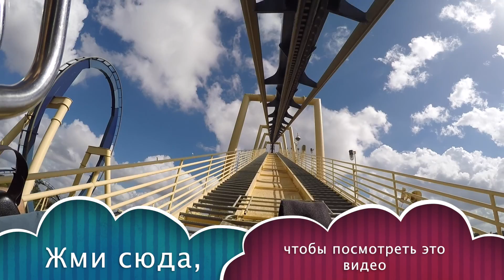ВЛОГ Хоккей!!!Тампа против Нью-Йорка!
Если понравилось это видео, ставьте палец ВВЕРХ)
Также оставляйте свои комментарии под видео

Используй купон BHQ960 и получи 5$ на первый заказ с сайта IHERB